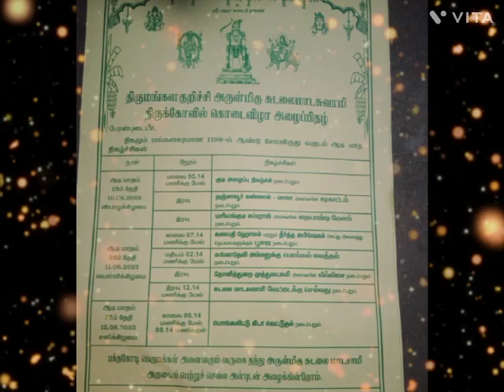திருமங்கள குறிச்சி அருள்மிகு ஸ்ரீசுடலை மாடசாமி கொடை விழா அழைப்பிதழ் ஆடி மாதம் 25,26,27,